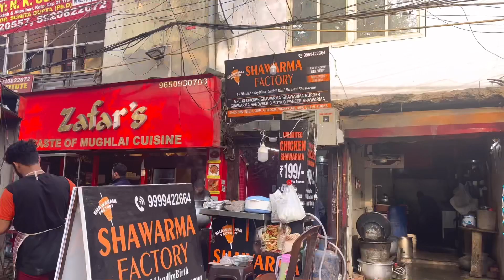पूरे दुकान का shawarma khaa jao || सिर्फ़ ₹199 में || Shawarma ख़त्म Kardo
Unlimited shawarma eating challenge in vikas puri New Delhi

Location:- SHOP 598, SITE-1, OPP. A BLOCK, VIKASPURI  ( near 24/7 shop ) New Delhi

food challenge
Views
street food
food
food shorts
food blogger
cid
garlic bread recipe
reel
12 lacke sona
12 ladke song
123 go hindi
bahu kale ki song
cia 2023
dance video
eduhap
food vlogs
foodie
funny video
gareeb di hatti
gareeb di hatti exposed
kapil sharma show
Lito
kite flying
knorr soup recipes
laal ishq
maan meri iaan
maggi egg
mere pyar ko tum bhula to na doge
moong dal pakoda
nasa nasa song
new song
pata nahin kis roop mein aakar naray...
rishabh pant ka accident
roman reigns
short video
shorts
song
10kg dumbbell workout
25 50 song
aai maine mood bana liva
aayu hungry
ab de villiers
abdu
adda 24/7
aeroplane
aga baba
airplane
ajay devgan daughter viral video
ajay jadeja
ak rajput
alakh pandey web series download
allu ariun mal
amol palekar movies
anatomy of flowering plants class 11
anaysa hacks
andrew tate breath air
animal
aniruddhacharya ji ka
anjeer kaise khayen
anup babu hi tech
anurudra chary maharai bhajan
apacs badminton racket
appe recipe
arabi songs
arabi songs
are baba comedy
are you hungry
asali wala mowgli
ashneer grover
atif aslam songs
avadh oiha sir
avengers
baby
baby i'm yours
bache hue chawal ki recipe
bagad billa
bageshwar dham
bajrang dal video
balbharti marathi movie
balveer 492
bandar kutte ki ladai
bangkok
basti ka hasti
6616
beharbari outpost today episode
bewafa bewafa bewafa nikli hai tu
bewafa song
bhagyalakshmi full episode today
bhavini purohit
bhel puri recipe
bhoot
bhoot ka
bhoot ki picture
bhoot video
bike crash
bin tere kya yaar mera status
bird box
biryani
biryani kaise banate hain
biryani recipe
bishnoi status
bmw momos challenge
bodybuilder
boil chic Ken
boiled chicken recipes
bollywood movies
bombay laddu
bommalu
boyfriend asmr jealous listener
breakfast recipes
bro sis love whatsapp status
brock lesnar
brotomotiv
bts
bts jungkook
bugatti car
bumble
bus car game bus car game bus car...
business
business proposal kdrama ep 1hindi.
cake
cake decorating
cake recipe
cake wala video
calm down
cartoon
cartoon cartoon
cartoon difive
cartoon video mein dekhne wala
case toh banta
case toh banta hai abhishek bachchan
cat videos
cg comedy short video
ch 14 maths class 10
ch 6 accounts class 11
cha cha cha song
champions league
charlie chaplin
chawal ki roti
cheese corn recipe
chetan monga ki video
chhena poda recipe
chhota wala
chhotu dada
chhotu dada 2023
chicken birvani spicy
chicken chili
chicken macaroni
chikan banane ka tarika
chikii app invitation code
chiku block
chimpandi
china ke log
china ke short video
chinese food challenge
chinese food challenge
chitra wagh
chocolate
chocolate box
chocolate chocolate
chocolate shake
chole kulche recipe
choo choo charles
chutkulle
cid sar kata maanav
clapbox
coca cola song
coffee recipe
comedy
commerce se kya kya job kar sakte..
crab
crazy shorts
crazy xyz
cricket highlights test
cricket shot
cricket tik tok
curly hair at home without machine
cute cute smile teri tu bhi tute re sta...
d block f block elements class 12
daku song
daku song with thar
dance cover
deewane hum nahi hote deewani raa...
delhi best momos
desi pistol ki price
deva tu sang na
dhirendra shastri
diana series
dijiye
dinesh g
dinner ideas
dj setup gana
di truck
dog
dog lover
drawing
drawing tutorial
dream story adventure
drishyam 2
dubai ke bare mein bataen
dubai ki kind
dulhan ka short video